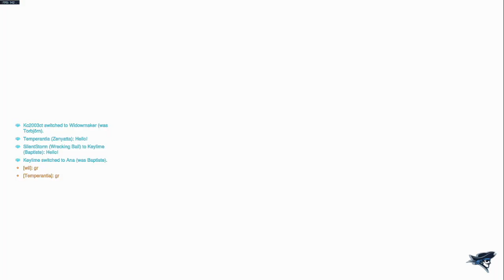NJCAAE Season 3 | Week 1 | Overwatch 2 | Iowa Western vs Northwest Florida State